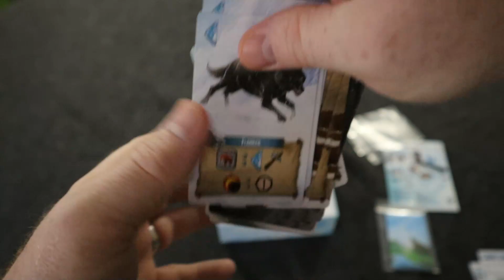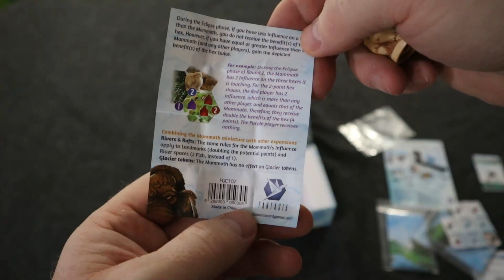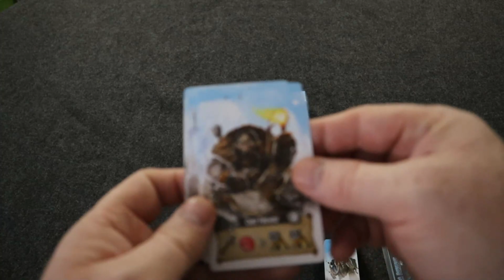Endless Winter Ancestors Board Game Unboxing